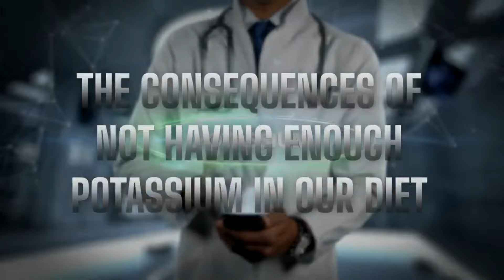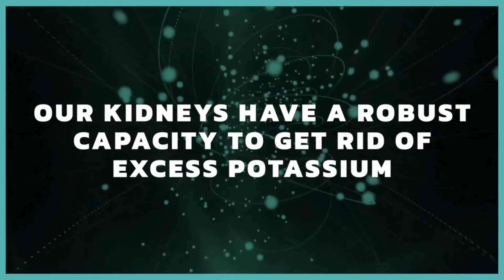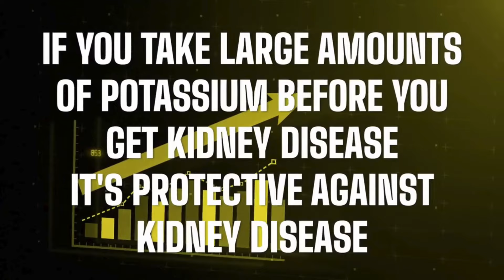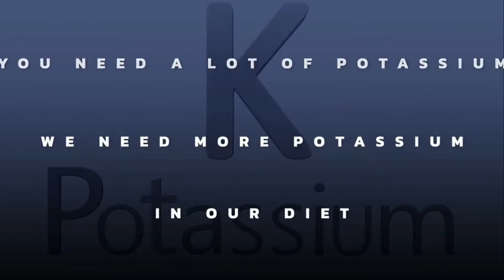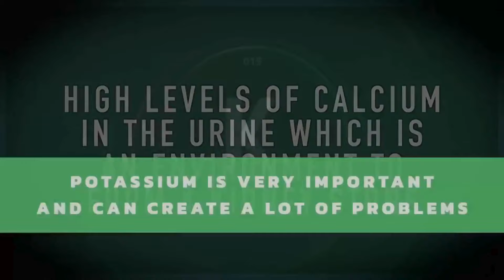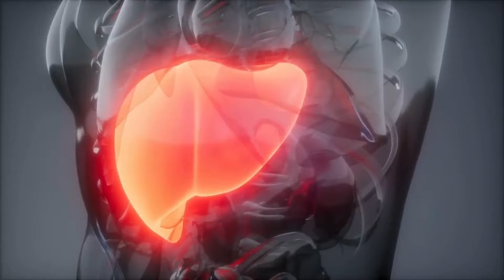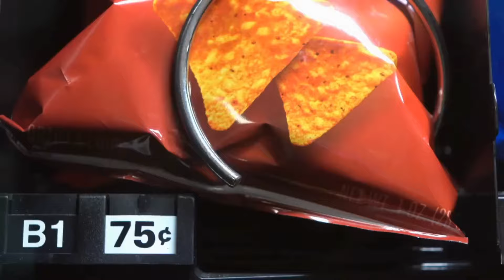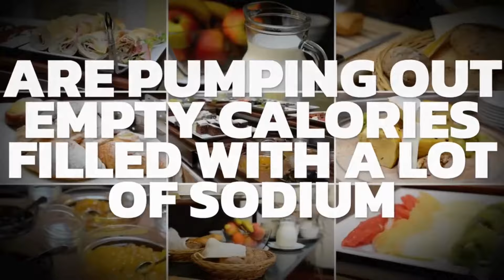पोटैशियम की कमी: लक्षण, संकेत, डाइट, कारण, और इलाज - Dr. Eric Berg Hindi Sub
मेरी मुफ़्त गाइड डाउनलोड करें: पोषण की कमी के पहले संकेत

पता लगाएँ कि स्वस्थ शरीर के लिए आपको इतनी अधिक मात्रा में पोटैशियम की आवश्यकता क्यों होती है।

0:00 परिचय: आपको कितना पोटैशियम चाहिए?
0:10 पोटैशियम की व्याख्या
0:48 पोटैशियम का RDAs
3:03 पोटैशियम सप्लीमेंट्स
3:30 पोटैशियम की कमी
3:50 पोटैशियम की कमी के लक्षण
4:47 पोटैशियम की कमी के कारण
8:15 मेरा पोटैशियम चैलेंज
8:38 पोटैशियम की अधिक जानकारी पाएँ!

चलिए पोटैशियम के महत्व के बारे में बात करते हैं और अगर आप इसकी पर्याप्त मात्रा प्राप्त नहीं कर पा रहे हैं, तो उस स्थिति में क्या हो सकता है।

आपके शरीर को पोटैशियम की बहुत अधिक आवश्यकता होती है। पोटैशियम की दैनिक आवश्यकता 4700 मिलीग्राम है।

सोडियम-पोटैशियम पंप के लिए पोटैशियम महत्वपूर्ण है। सोडियम-पोटैशियम पंप आपकी कोशिकाओं के लिए एक बैटरी की तरह है।

सब्जियां पोटैशियम का सबसे अच्छा स्रोत हैं। एक कप हरी पत्तेदार सब्जियां 500 से 800 मिलीग्राम तक पोटैशियम प्रदान करती हैं। अगर आप रोजाना पांच से दस कप सब्जियां खाते हैं, तो आपको भरपूर मात्रा में पोटैशियम मिलेगा। इसकी तुलना में, एक केला केवल 300 मिलीग्राम पोटैशियम ही प्रदान करता है। केले में फ्रुक्टोज भी काफी अधिक मात्रा में मौजूद रहता है।

दुर्भाग्यवश, औसत इंसान को अपनी डाइट से पर्याप्त पोटैशियम नहीं मिल रहा है—और पोटैशियम सप्लीमेंट आमतौर पर आपको प्रति टैबलेट केवल 99 मिलीग्राम पोटैशियम ही देता है।
पोटैशियम की कमी को अक्सर नजरअंदाज कर दिया जाता है। इसकी पहचान करना कठिन है, और पोटैशियम की कमी के लक्षण कभी-कभी अस्पष्ट रहते हैं। प्रारंभिक लक्षणों में अक्सर सांस लेने में कठिनाई, थकान और दिल की असामान्य धड़कन शामिल रहती है।
पोटैशियम की अधिक गंभीर कमी के कारण निम्नलिखित समस्याएँ हो सकती हैं:
 • हाई ब्लड प्रेशर
 • स्ट्रोक का जोखिम बढ़ जाता है
 • शरीर में पानी भरने लगता है, जिसे एडीमा भी कहते हैं
 • हड्डियों को नुक्सान पहुँचता है
 • गुर्दे की पथरी

पोटैशियम की कमी के कारण, जो डाइट में पोटैशियम की कमी से अलग हैं, उनमें शामिल हो सकते हैं:
 • पेनिसिलिन
 • डाईयूरेटिक्स
 • स्टेरॉयड
 • क्रोनिक स्ट्रेस
 • हाई इन्सुलिन (हाई-कार्ब डाइट)
 • रिफाइंड या प्रोसेस्ड फूड्स

यहाँ तक कि कीटो डाइट और लंबे समय का उपवास भी अगर सही ढंग से न किया जाए, तो आपमें पोटैशियम की कमी हो सकती है। जैसे-जैसे कीटो में आपके शरीर से पानी कम होगा, आपका पोटैशियम भी कम होने लगेगा। कीटो में पर्याप्त पोटैशियम लेना और लंबे समय तक उपवास करते समय पोटैशियम सप्लीमेंट लेना महत्वपूर्ण है।

लंबे उपवास के बाद बहुत जल्दी-जल्दी खाना या लंबे उपवास के बाद बहुत अधिक कार्बोहाइड्रेट खाने से भी गंभीर पोटैशियम की कमी हो सकती है, जो खतरनाक हो सकती है।

आपके लिए मेरी चुनौती यह है कि एक सप्ताह के लिए हरी पत्तेदार सब्जियाँ, जैसे कि पोटैशियम से भरपूर फूड्स खाना शुरू करें और देखें कि आप कैसा महसूस करते हैं। मुझे लगता है कि आपको एक बड़ा बदलाव महसूस होगा।

विडियो देखने के लिए आपका धन्यवाद! मुझे आशा है कि इस विडियो के ज़रिये आपको पता चल गया होगा कि आपको कितनी मात्रा में पोटैशियम लेना चाहिए| अगले विडियो में मिलते हैं|